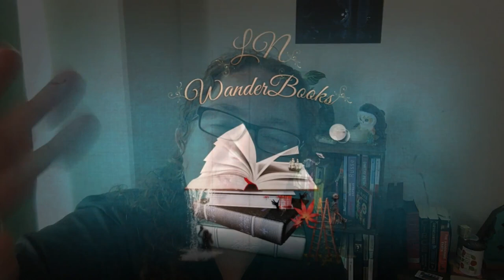Point lecture #19🎨📺⚔️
On continue la reprise de lecture, un peu plus énergique grâce aux audiobooks!

Intro 00:00
📖"La jeune fille à la perle" - Tracy Chevalier  00:57
Lu par Isabelle Carré
📖"Le temps désarticulé" - Philip K.Dick   10:06
Lu par Bertrand Pazos
📖"Nota Bene, t.1" - Benjamin Brillaud, Christian Paty et Mathieu Mariolle   18:53